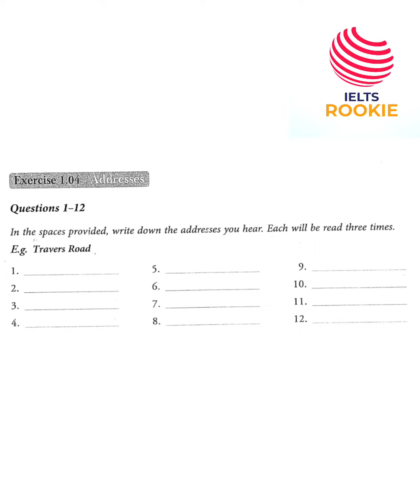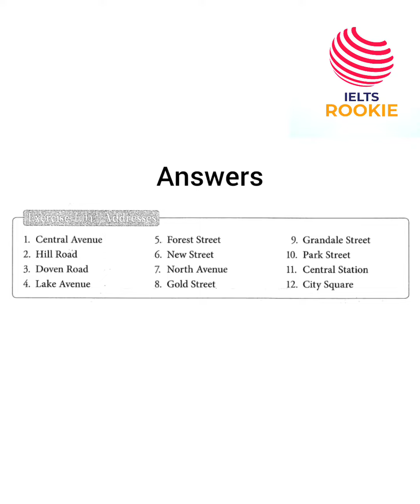IELTS LISTENING TASK TYPES || EXERCISE 4 || WRITE CORRECT ADDRESSES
IELTS LISTENING TASK TYPES
EXERCISE 4
WRITE CORRECT ADDRESSES

JUST LISTEN TO INSTRUCTIONS AND ATTEMPT TEST
ANSWERS ARE AT END OF VIDEO